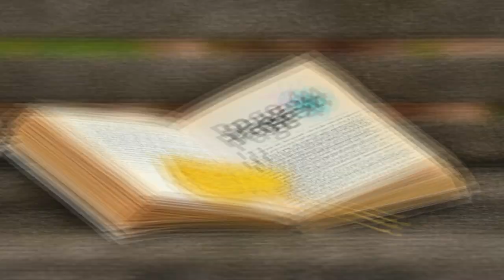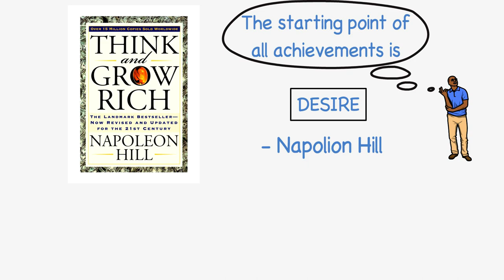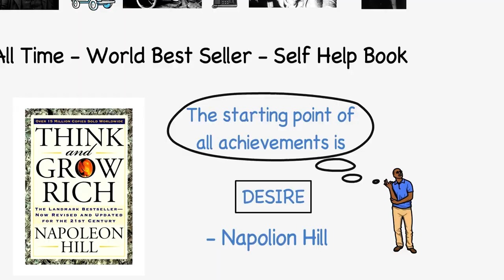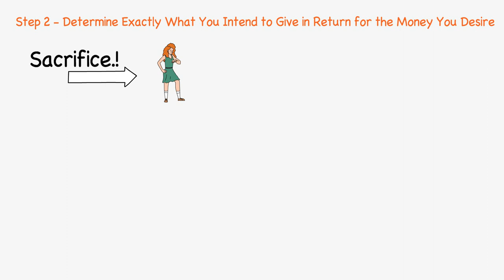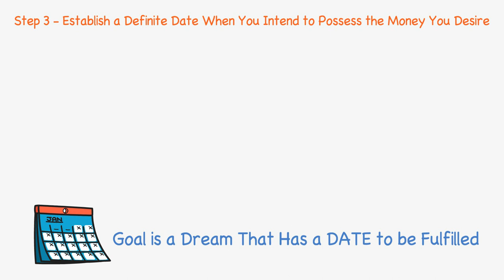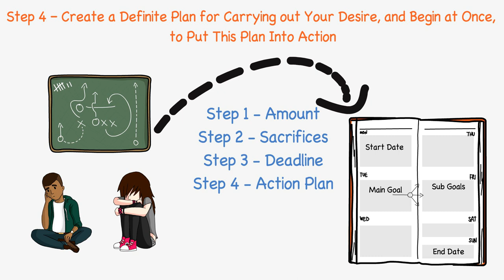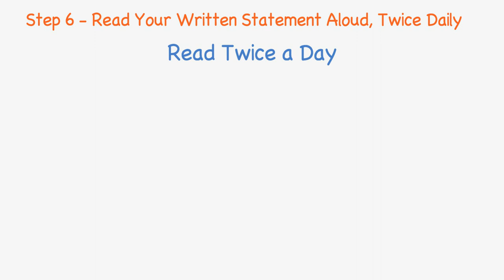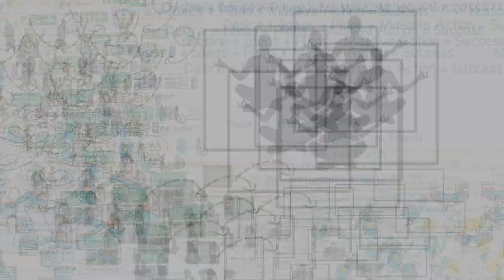Think and Grow Rich | Napoleon Hill | Audio books in marathi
In this video you will see audio book in marathi on think and grow rich written by Napoleon Hill. You will learn how rich people think. You will understand the rich mindset and the middle-class mindset in this video.

On this channel, you can watch marathi book summaries / audio books, biographies and autobiographies, technology videos, motivational videos, educational videos.

You may watch
Start Video - 0:00
Step 1 - 3:36
Step 2 - 4:57
Step 3 - 6:36
Step 4 - 7:39
Step 5 - 9:13
Step 6 - 10:08

Link to buy this book